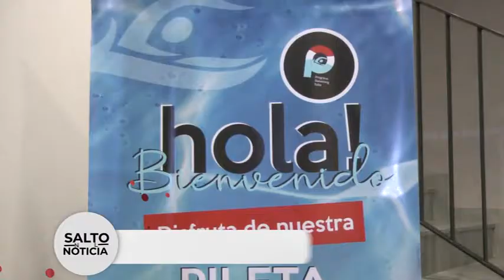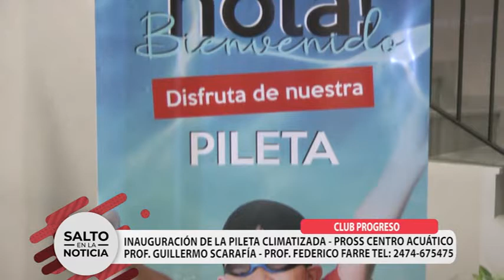CLUB PROGRESO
INAUGURACIÓN DE LA PILETA CLIMATIZADA